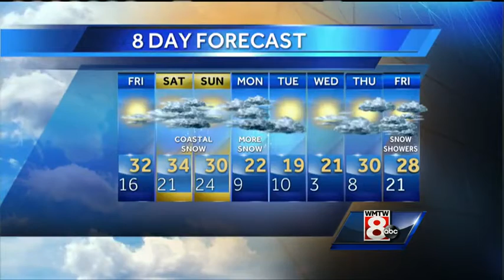Roger’s Friday morning forecast